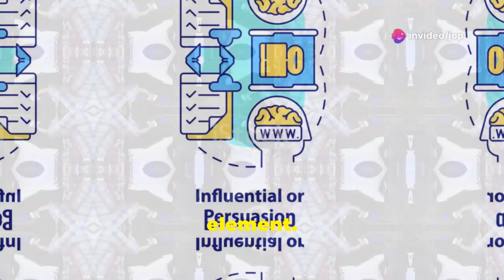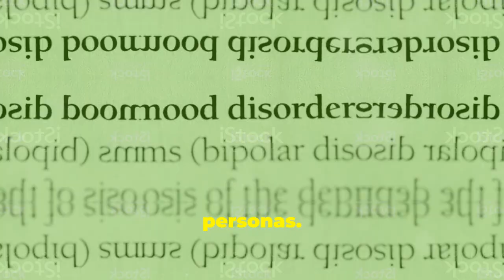Bruce Willis Shines at The Expendables Event!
Witness the unforgettable moment when Bruce Willis made a stunning entrance at *The Expendables* premiere in August 2010! Watch as he captivates the crowd with his signature charm and style. Bruce's genuine connection with his fans is evident as he signs autographs and takes selfies, making everyone feel special. Enjoy the humorous and heartwarming interactions between Bruce Willis and Sylvester Stallone, showcasing their off-screen friendship and camaraderie. Don’t miss out on this iconic event!

OUTLINE:

00:00:00 Bruce Willis Shines at The Expendables Event!